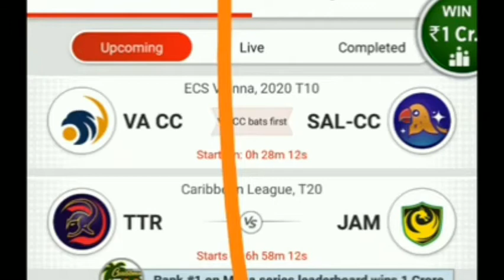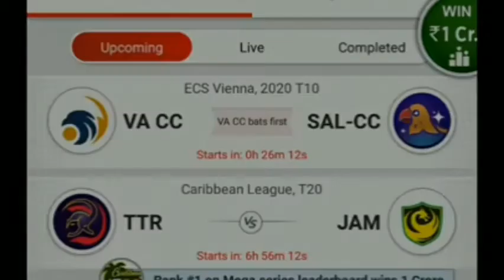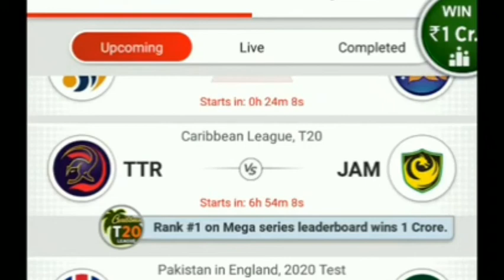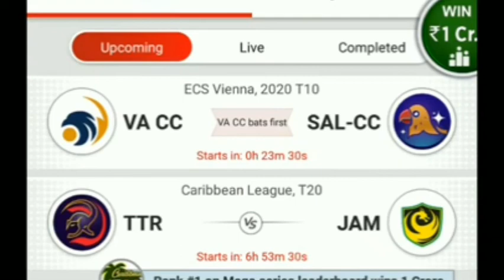How To Create Account in My11Circle Win Rs.1Crore in CplT20 2020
🔥MY11CIRCLE (₹500 BONUS) :👇
**- 1st deposit✔️

**- 1st deposit✔️

**- 1st deposit✔️